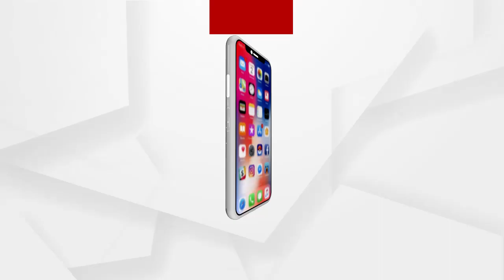ଅଞ୍ଜନା ଗଣଦୁଷ୍କର୍ମ ମାମଲାର ମୁଖ୍ୟ ଅଭିଯୁକ୍ତ ଗିରଫ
ବହୁ ଚର୍ଚ୍ଚିତ ଅଞ୍ଜନା ଗଣଦୁଷ୍କର୍ମ ମାମଲାର ମୁଖ୍ୟ ଅଭିଯୁକ୍ତ ଗିରଫ ଶୁଣନ୍ତୁ କଣ କହୁଛନ୍ତି ପୀଡ଼ିତା ଅଞ୍ଜନା ମିଶ୍ର
ଅଧିକ ଖବର ପାଇଁ ଡ଼ାଉନଲୋଡ କରନ୍ତୁ “Argus News” ଆପ୍